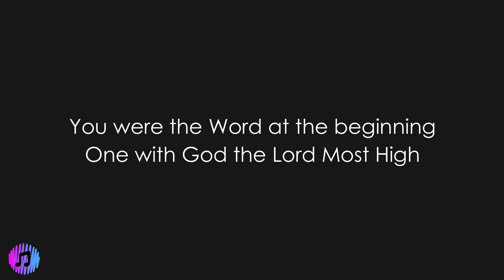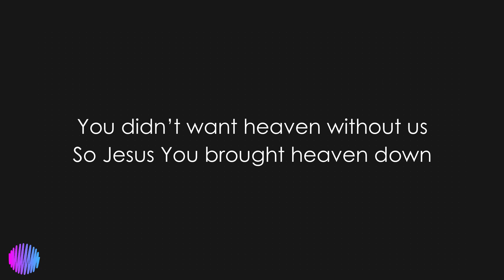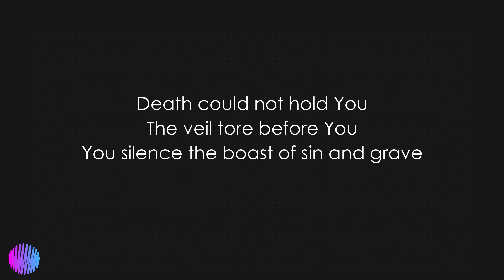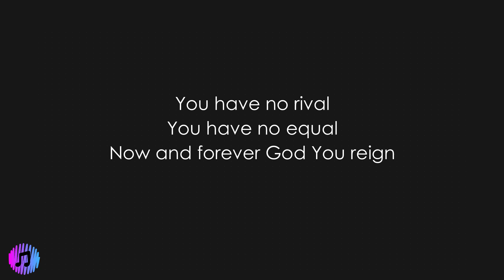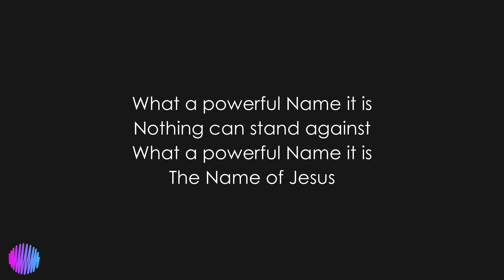What A Beautiful Name - Hillsong Worship | Piano Karaoke [Higher Key - E]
Key: E
Tempo: 68 BPM, 4/4

Lyrics
VERSE 1: